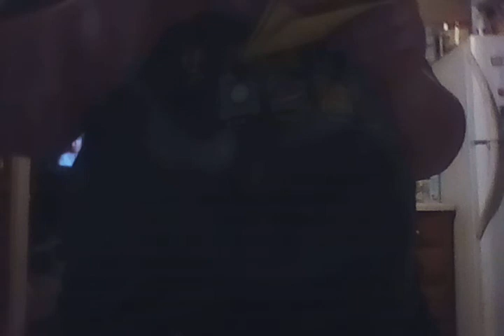Ninga shurikan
Shurikan origami